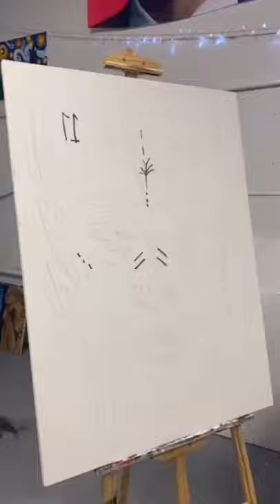XxxTentación Painting Time Lapse